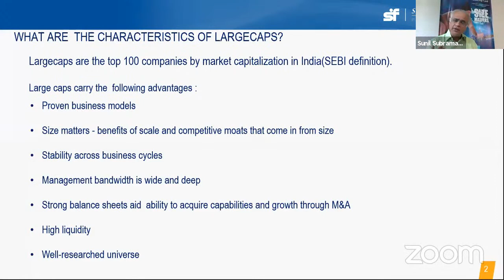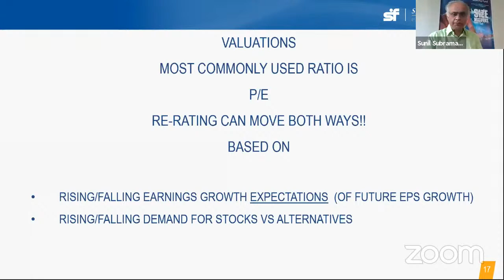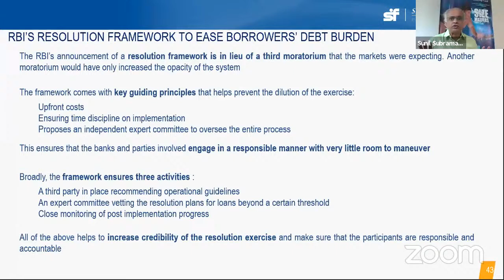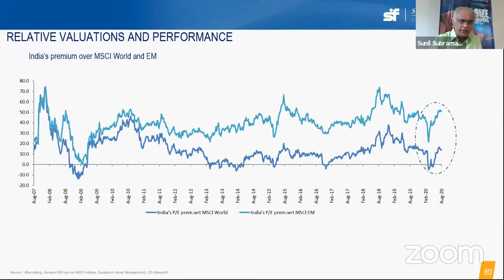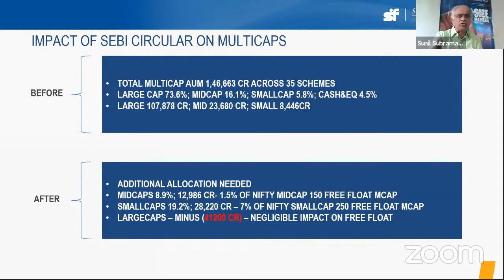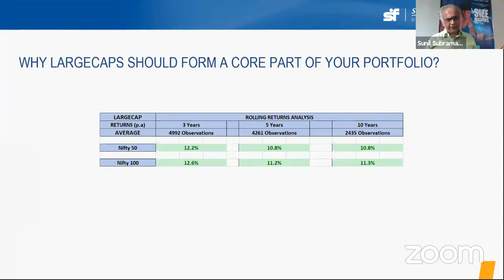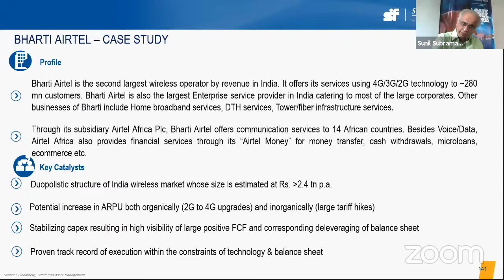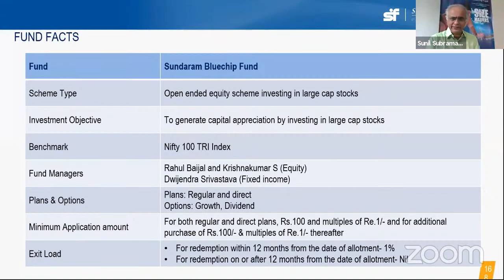Mr. Sunil Subramaniam on Economy, Markets & our NFO - Sundaram Bluechip Fund in Hindi